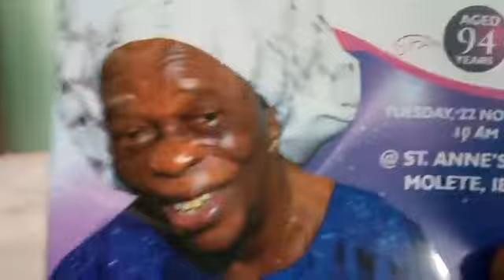CELEBRATION OF LIFE OF MRS. JANET ADEYINKA FAYIGA AT ST. ANNE'S CHURCH, MOLETE, IBADAN